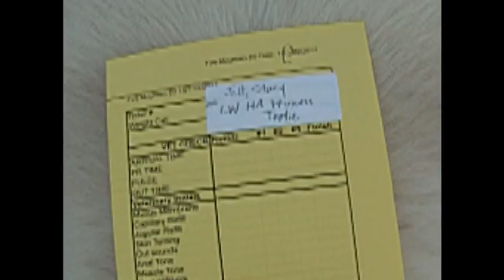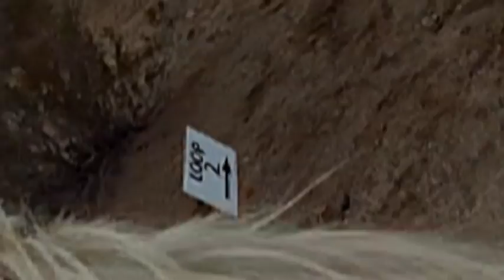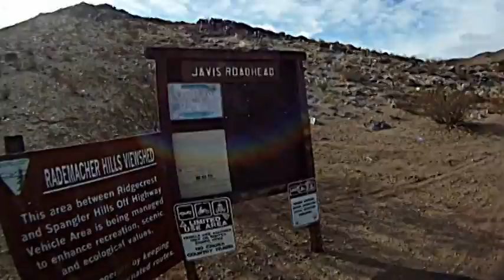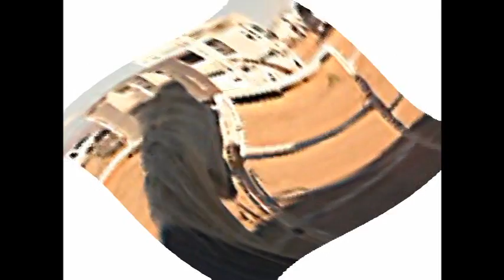Fire Mountain 50 2012 Endurance Ride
50 miler in high winds, Arabian mare True takes us through the desert terrain under harsh conditions.  Songs by Train "Soul" (not "sould) sister",  Juliana, Bread of Stone and Lynne Hanson make it more enjoyable.  This was the first day of a multiday ride.
I'm dedicating this video to Jackie Bumgaardner  RIP.